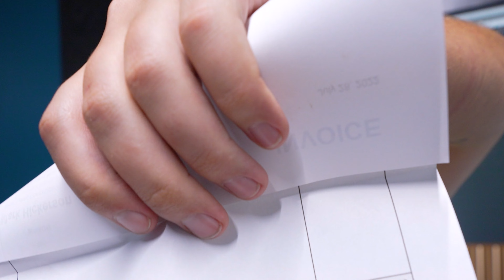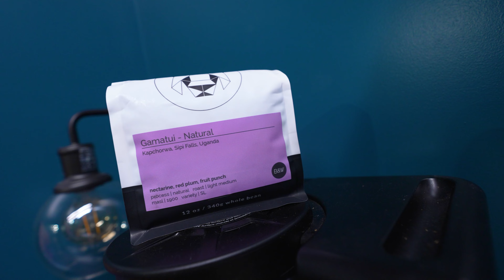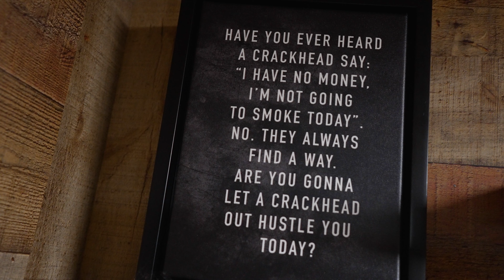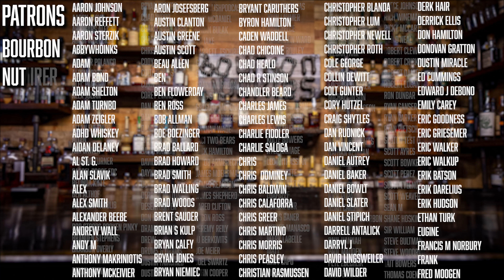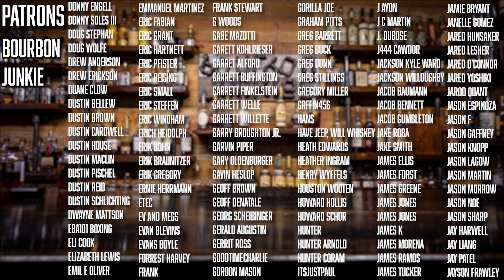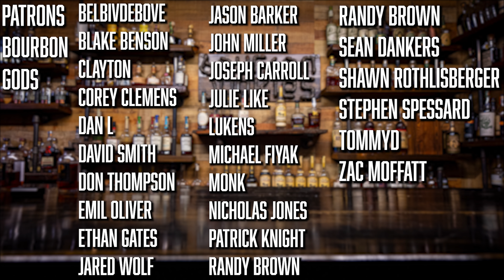The Future of the Junkies Pt4: Finally Leaving the Hut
Part 4 of our journey brings up to real time with the studio. We're fully moved from the hut and into the Castle. Now we just have a long road of hanging shelves and figuring out where everything went. Lots of work still to be done that's for sure, but at least you all will know what it looks like for the time being.